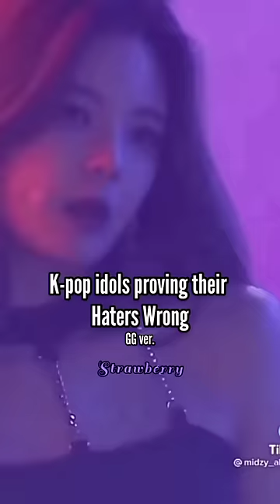k-pop idols proving their haters Wrong (GG ver.) pt.1 kpop |strawberry